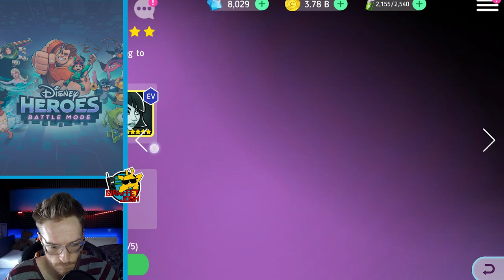Snow White Unlocked & Chapter 55 Completed! | Disney Heroes: Battle Mode